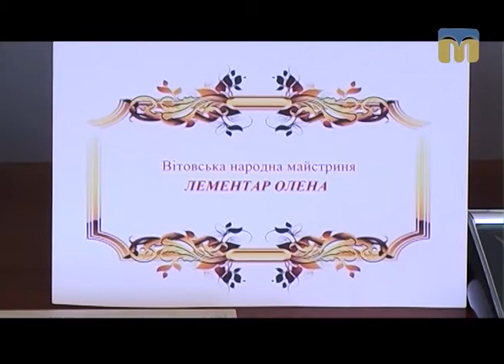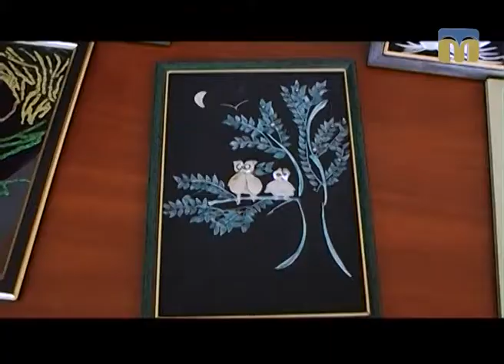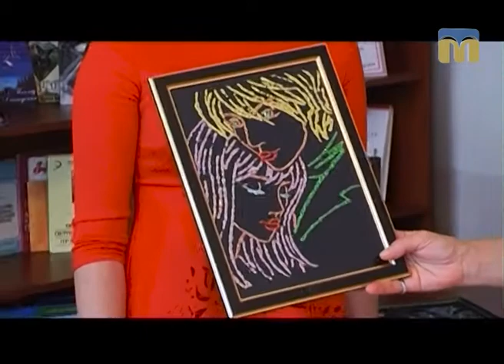Стоп-кадр. Таланти Вітовського району - 2.07.2017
Олена Лементар, директор Михайло-Ларинського будинку культури.